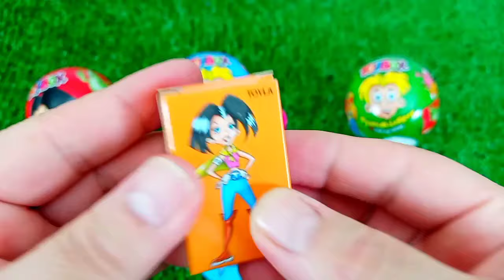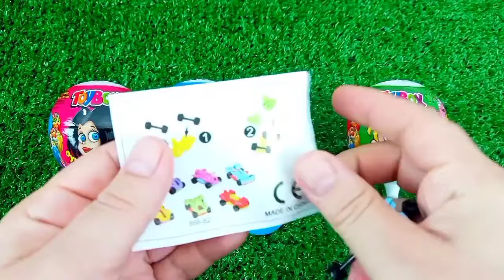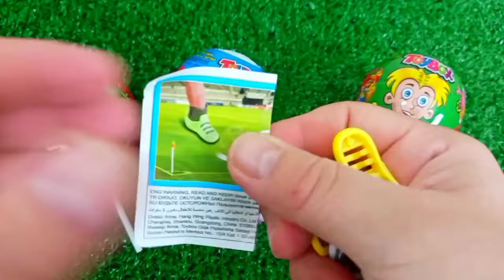ASMR MUKBANG Watermelon Desserts Cutting Rainbow. Lollipo Cutting Rainbow.Gummy Candy